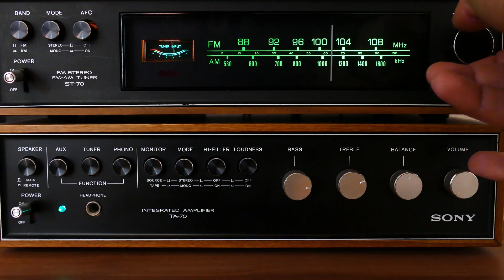COMO SER BUEN LOCUTOR EN 2023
te damos 10 tips Para ser un buen locutor, es recomendable practicar hablando en público, tener una buena dicción y pronunciación, tener una entonación adecuada, tener un buen ritmo, y tener una buena capacidad de comunicación. Además, es importante estar bien informado y tener conocimientos en la materia sobre la cual se está hablando. También puede ser útil tomar cursos o clases para mejorar habilidades específicas.